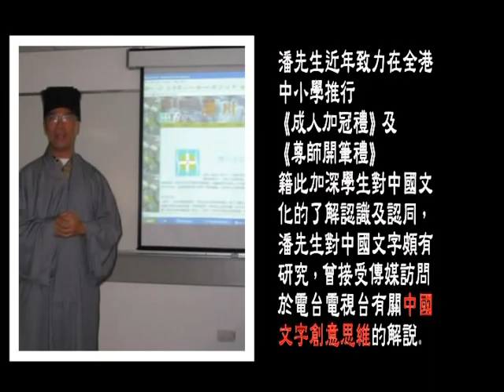潘樹仁先生：談中國文字創意思維(3-3)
潘樹仁先生：談中國文字創意思維